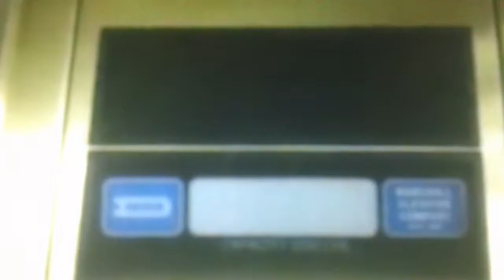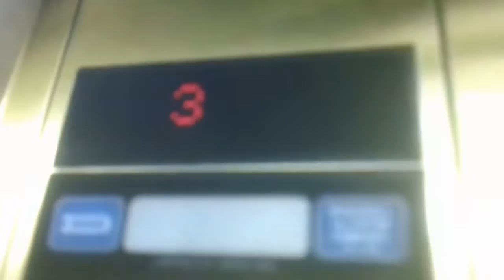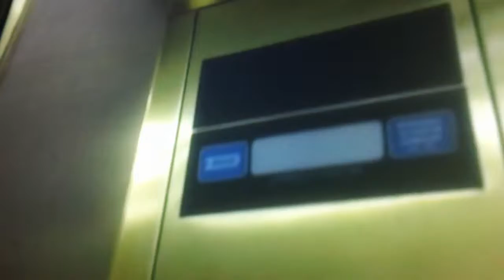2 minute ride On The Dover Impulse Hydraullic Elevator At SH Administration Building, Pittsburgh PA